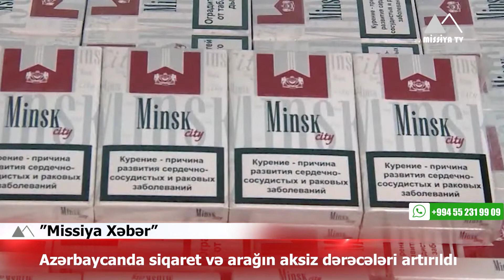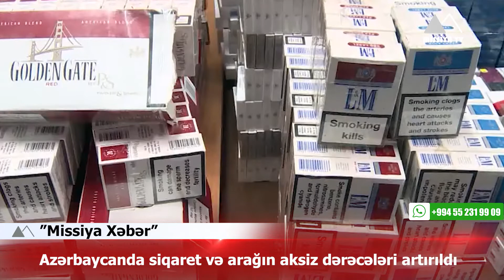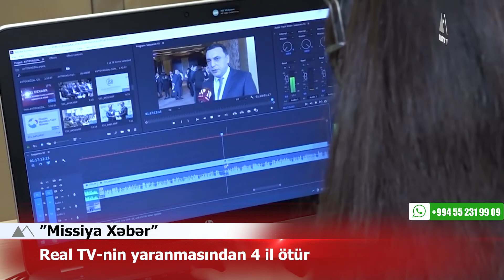🔴 Dünya çempionu Zaur Yusifovun qatili saxlanıldı - "Emin 444"ün qohumudur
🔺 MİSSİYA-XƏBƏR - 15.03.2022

✅ Bu gün İlaxır çərşənbədir
✅ Göyçay Rayon İcra Hakimiyyətinin başçısının köməkçisi saxlanıldı
✅ Canlı efirə “Müharibəyə yox!” plakatı ilə çıxan kanal əməkdaşı saxlanıldı
✅ Zelenski Rusiya hərbçilərinə müraciət edib: “Ya ölməyi, ya da təslim olmağı seçin”
✅ “Rusiya 10 gün sonra dayana bilər” - Amerikalı general proqnozlarını açıqladı
✅ Azərbaycanda siqaret və arağın aksiz dərəcələri artırıldı
✅ Real TV-nin yaranmasından 4 il ötür